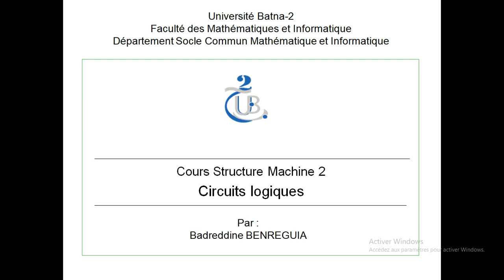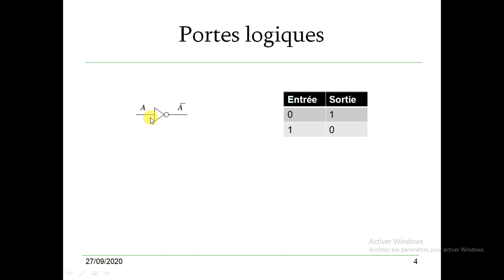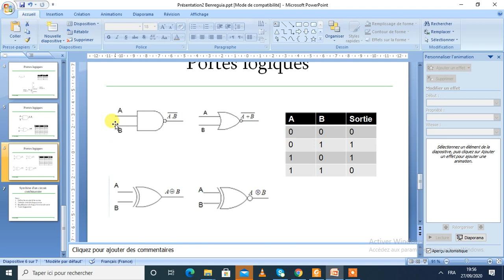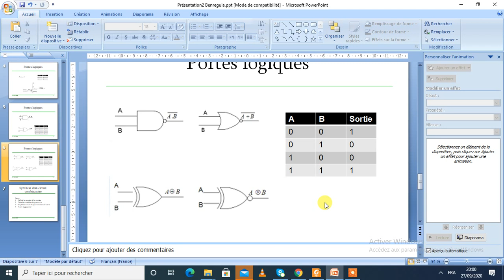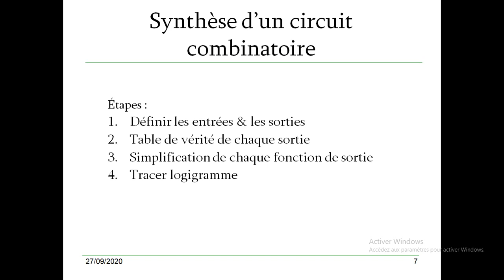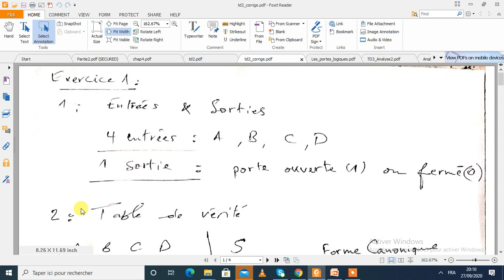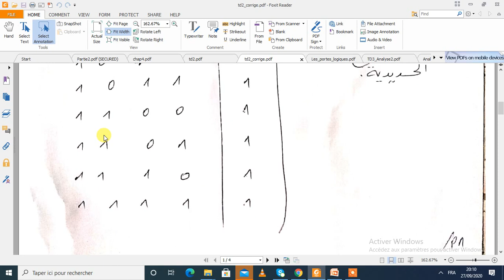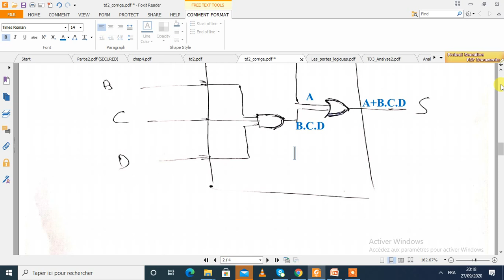COURS 2 SM2